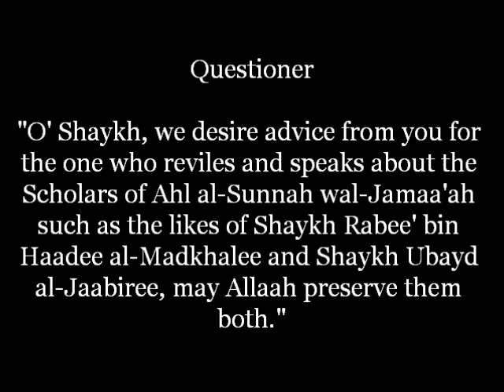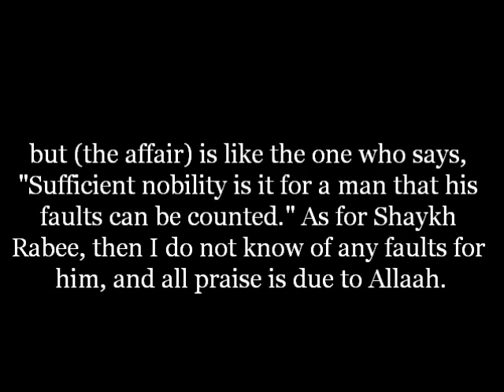Shaykh Luhaydaan on Shaykh Rabee'